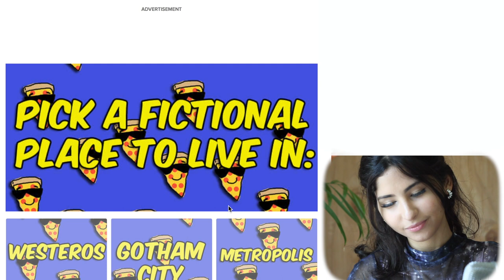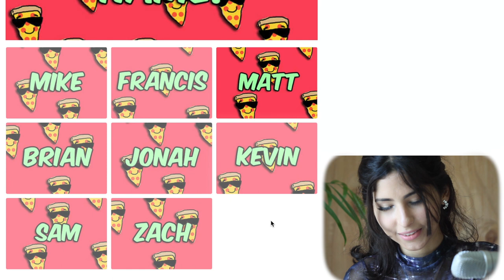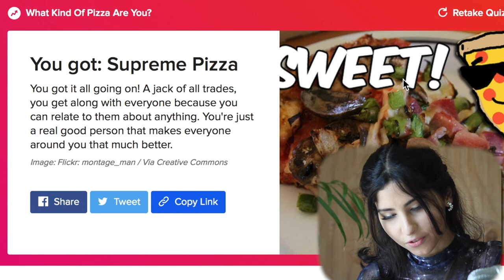What kind of Pizza are you? quiz | fun time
Hey guys! lets play a game together! take the quiz while watching this video and lets compare our results!